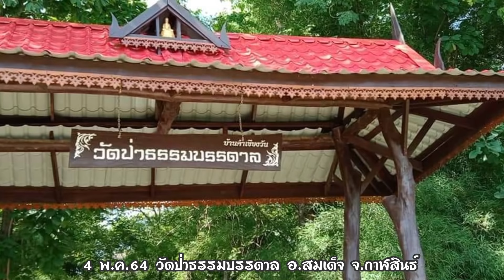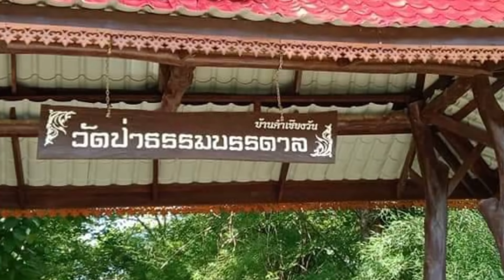3 พ.ค.64 จำวัดที่วัดป่าธรรมบรรดาล บ้านคำเชียงวัน ตำบลหมูม่น อ.สมเด็จ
หลวงตาบุญชื่น เดินธุดงค์ในรอบนี้ เป็นวันที่ 99 พักจำวัดที่ อ.สมเด็จ ก่อนที่จะเดินธุดงค์ต่อไป

เข้าสู่วันที่ 99 ของการเดินธุดงค์ หลวงตาบุญชื่น ปัญญาวุฑโท เข้าสู่ อ.สมเด็จ ก่อนจะวกกลับไปนครพนม

2 พ.ค. วันนี้หลวงตาบุญชื่น เดินธุดงค์ทั้งวัน  เลยจุดที่จะจำวัดไป ข้ามสะพานไป อ.สักัสสขันธ์

เส้นทางหลวงตาบุญชื่น เดินธุดงค์เป็นวันที่ 98 เพื่อกลับไปสู่วัดธาตุจำปา จ.นครพนม อันเป็นบ้านเกิดของท่าน

1พ.ค.64 พักจำวัด หลังจากเดินทางมา 21 กิโลเมตร

1 พ.ค.หลวงตาบุญชื่นเดินธุดงค์ต่อไปยัง อ.กระนวน ไปทางตะวันออก มุ่งสู่สกลนคร นครพนม

เดินธุดงค์จากวัดศรีชัย อ.น้ำพอง ไปวัดศรีจันทร์ ระยะทาง 21 กิโลเมตร เพื่อแผ่เมตตาบารมีให้กับประชาชน.

จริยวัตรอันวเงาม น่าเลื่อมใสของหลวงตาบุญชื่น ปัญญาวุฑโท ในการเดินธุงดงค์แต่ละสถานที่

เดินทางแผ่เมตตาตามถนน ประชาชนมาเฝ้ารับด้วยความศรัทธา

หลวงตาบุญชื่น เดินธุดงค์เท่าเปล่า 2,000. กม. จากอำเภอโนนสัง ข้ามช่องเขาขาด สู่จังหวัดขอนแก่น

พร้อมกับแสดงพระธรรมเทศนา ให้ชาวกุดดู่ได้สดับรับฟัง ก่อนจะเดินทางต่อไปยังจังหวัดขอนแก่น

ชาวโนนสัง เฝ้ารับบารมี หลวงตาบุญชื่นวันสุดท้าย ก่อนจะส่งท่านสู่จังหวัดขอนแก่น

ประชาชาต่างมาเฝ้ารับบารมีจากหลวงตาอย่างล้นหลาม ตามสองข้างทางในอำเภอโนนสัง แม่ฝนจะตก แดดจะออก เขาก็ไม่ย่อท้อ ผู้ที่เสียสละเดินตามหลังหลวงตา เดินนำหน้าขบวนก็คืออาสากู้ภัยนั่นเอง

เส้นจากจากนามะเฟืองสู่กุดดู่ แม้มากด้วยอุปสรรค์แต่ไม่หมดพลังศรัทธา เป็นบารมีของชาวโนนสังโดยแท้

จากนครพนม ไปทางภาคเหนือ ย้อนกลับมาอิสาน ผ่านอำเภอโนนสัง จ.หนองบัวลำภู นับเป็นบุญของชาวโนนสังที่ได้รับบารมีหลวงตา
เมื่อวานนี้เวลา17.30น.
อาสากู้ภัยโนนสังและตำรวจอาสาอำเภอโนนสังร่วมประชุมจัดกำลังอำนวยความสะดวกด้านการจราจร และ ความปลอดภัย เพื่อรอรับหลวงตาบุญชื่น ปัญญาวุฒิโท ที่ท่านจะเดินธุดงค์ผ่านพื้นที่อำเภอโนนสัง มุ่งหน้าไปจังหวัดขอนแก่น โดยจะใช้เส้นทางถนนหนองบัวลำภู-โนนสัง -เขื่อนอุบลรัตน์คาดว่าน่าจะเข้าพื้นที่อำเภอโนนสังในวันอังคาร ที่ 27เมษายน 2564 ขอให้ทุกท่านที่จะรอ
กราบนมัสการหลวงตาบุญชื่น สวมใส่แมส เว้นระยะห่าง ล้างมือด้วยเจลแอลกอฮอล์ เพื่อปฏิบัติตามมาตราการป้องกันการแพร่ระบาดของโรคติดต่อเชื้อไวรัสโคโรน่า (โควิด-19)

📌ข้อปฏิบัติของญาติธรรมผู้ศัทธาที่ควรปฏิบัติต่อ หลวงตาบุญชื่น ปัญญาวุฒิโท พระธุดงค์สายป่า

1.ห้ามถ่ายรูปขณะท่านพิจารณาอาหาร
   ขณะท่านฉันภัตราหาร หรือขณะฉันน้ำ
2.ห้ามถ่ายรูปขณะท่านจำวัด(นอน)
3.ห้ามถ่ายรูปขณะท่านสรงน้ำและเปลี่ยนจีวร
4.ห้ามถ่ายรูปขณะท่านทำธุระส่วนตัว

อิริยาบทของอริยะสงฆ์ทั้ง 4 ข้อนี้ ถ้าหลวงตาท่านไม่อนุญาตนั้นจะเป็นปาบกรรมติดตัวต่อเหล่าพุทธศาสนิกชน โดยสุจริต (ไม่รู้ตัว) ฉะนั้นไม่ควรละเมิด

📌ข้อปฏิบัติขณะ รอกราบหลวงตาขณะท่านจาริกธุดงค์

1. หลวงตาท่านไม่รับปัจจัย ฉะนั้น!! ท่านจะไม่เหยียบ
    ไม่เคาะกระเป๋าตัง หรือธนบัตร (ญาติโยมควรเก็บกระเป๋าไว้ด้านหลัง)

2. หลวงตาท่านไม่เหยียบเสื้อหรือผ้าที่มีตัวหนังสือ โลโก้ตราสถาบัน ชื่อร้านต่างๆ ที่มีอักษรภาษาไทย

3. หลวงตาท่านจะไม่เคาะ ไม่เหยียบ ลอตเตอรี่ กุญแจรถ โฉนดที่ดินหรือเอกสารต่างๆ ที่มีตัวหนังสือ หรือมีตราครุฑ

4. นั่งตัวตรงไม่ก้มกราบหลวงตา ไม่จับเท้า ไม่จับขา (เพราะถ้าก้มตัวต่ำจะทำให้หลวงตาท่านต้องโน้มตัวลงตาอาจทำให้หลวงตาท่านเสียการทรงตัวและอาจทำให้ท่านล้มได้ เนื่องจาก ไหล่ซ้ายหลวงตาสะพายบาตร ไหล่ขวาสะพายย่าม)

5. ถ้ามีผ้าปูให้หลวงตาเหยียบไม่ควรนั่งทับหรือชิดผ้าผืนที่ให้ท่านเหยียบ ควรนั่งห่างประมาณ 1 ศอก (ผ้าไม่ควรเป็นเสื้อที่มีซิปเพราะหลวงตาท่านเดินเท้าเปล่าอาจทำให้ท่านบาดเจ็บได้)